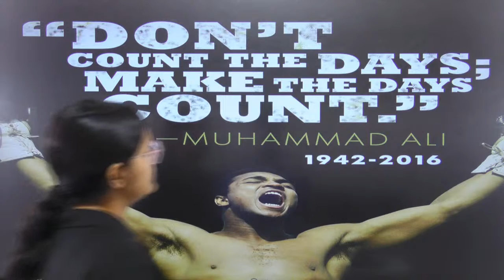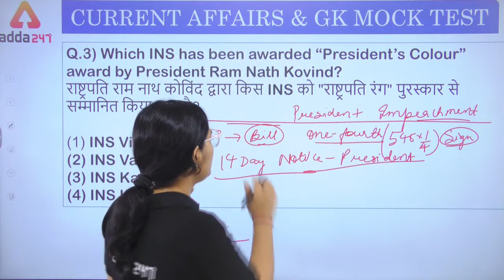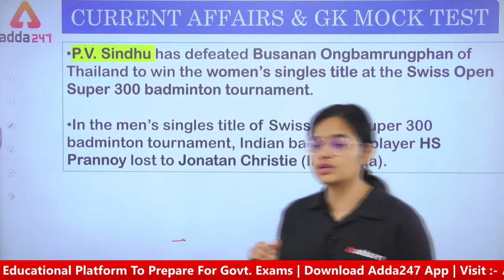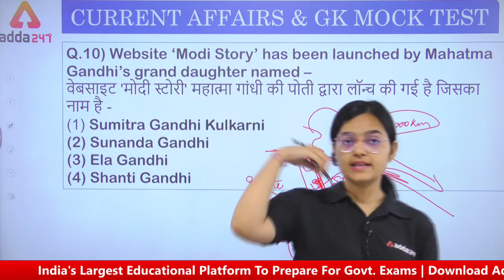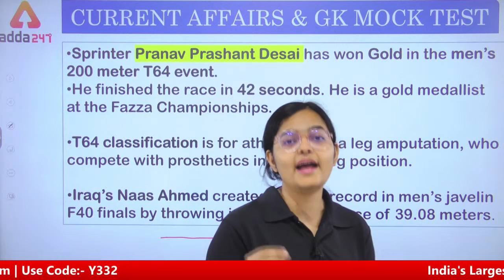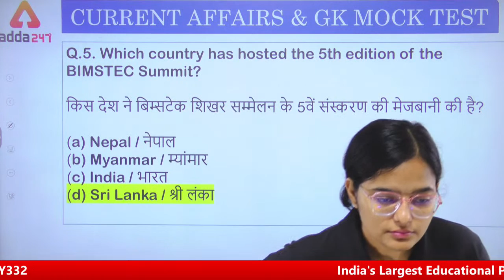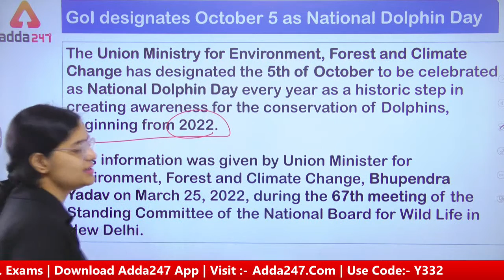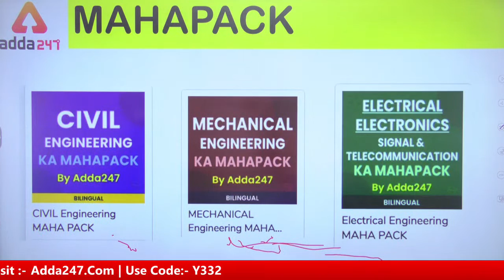29th March 2022 | Current Affairs Today | Current Affairs For Engineering Exam 2022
29th March 2022 | Current Affairs Today | Current Affairs For Engineering Exam 2022 | DSSSB Current Affairs 2022 | RRB JE Current Affairs | SSC JE Current Affairs 2022 | Current Affairs 2022 | Current Affairs